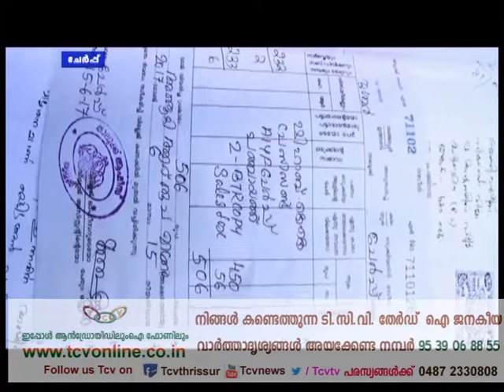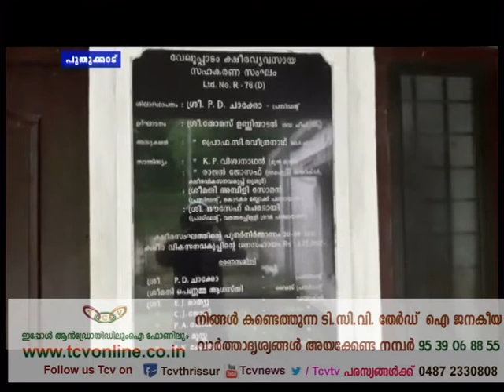Gramavarthakal 28 06 17